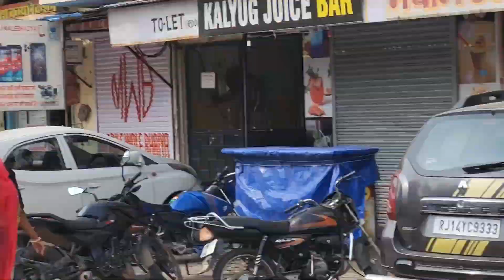Jaipur ka hidden waterfall